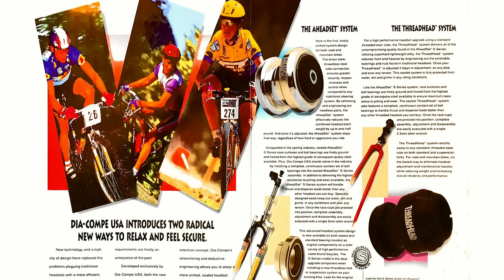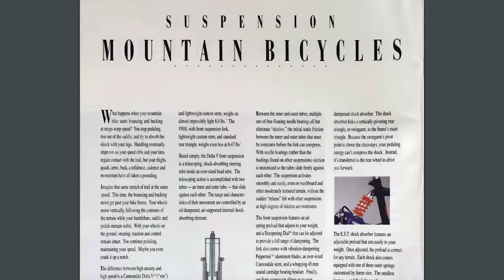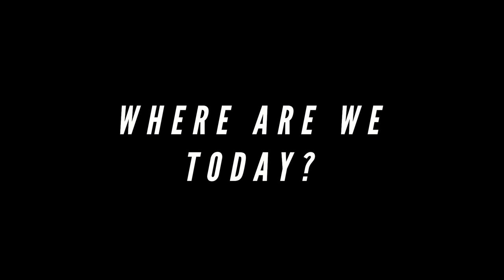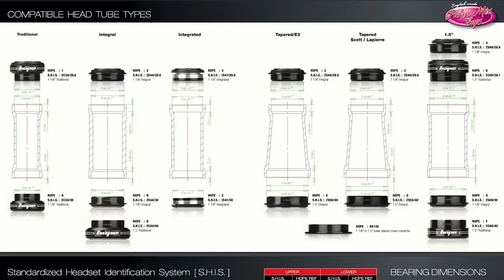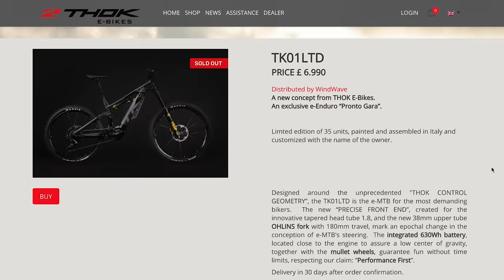MTB Headset Tech | Everything You Should Know About Mountain Bike Headsets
The headset is one of the most important parts of a bike! But understanding which standard you need can be confusing... And why do they keep changing? In this video, we take a look at everything you need to know about headset standards: past, present and what's coming up in the future! - ⏰ Time Stamps 👇

🔘 00:33 - Modern Headsets
🔘 01:12 - Traditional Headsets
🔘 05:34 - The A Headset
🔘 07:39 - A Headset Development
🔘 09:15 - Headset Standards Explained
🔘 10:52 - Steerer Tube Development
🔘 13:16 - Where Are We Today?
🔘 17:25 - What's The Future Of Headset Standards?

Blue Dot - Hosini & Jones
Looks Inviting - Ealot
No Motivation - Molife
The Softer Side - Wave Saver